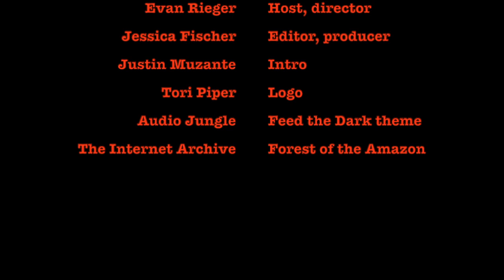A Head Full of Ghosts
Host Evan Rieger dives into the horrors of childhood possession and a variety of writing styles in his analysis of A Head Full of Ghosts.